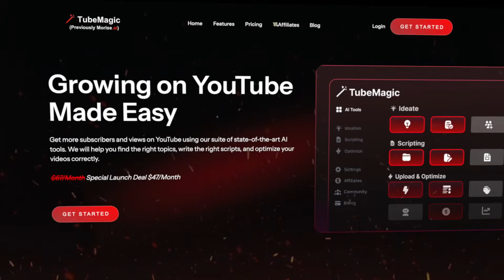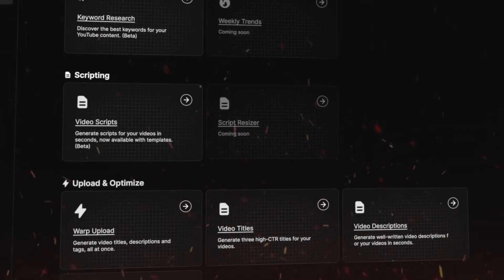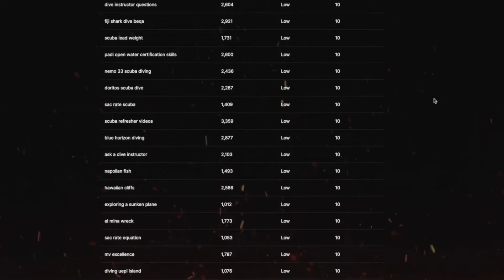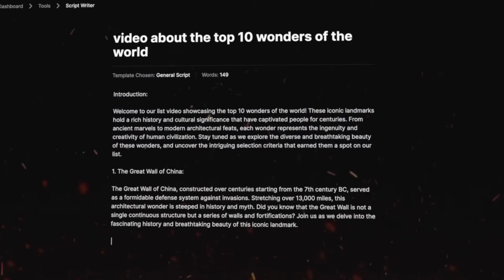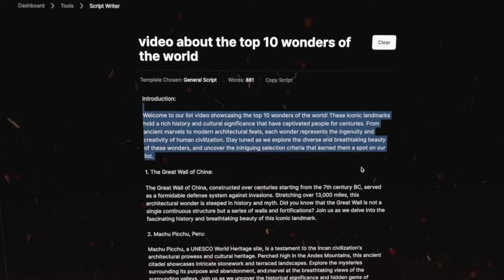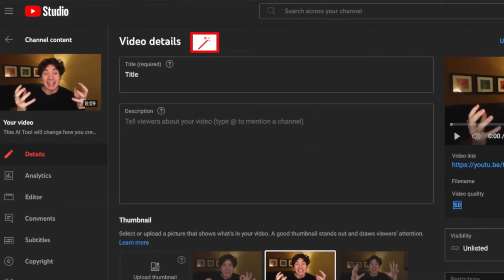WATCH THIS Before You Buy Tube Magic YouTube AI !! Matt Par Tube Magic Honest Review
Tube Magic Review - Grow Your YouTube Channel Fast!

Introducing Tube Magic, the ultimate tool for YouTube growth! Whether you're a content creator or aspiring YouTuber, this new tool by Matt Par is here to revolutionize your channel. Join me as I walk you through its amazing features and show you how it can optimize your videos for success.

One of the things I love about Tube Magic is its logical setup. It guides you through every step of video creation, starting with ideation and scripting before moving on to uploading and optimizing. This ensures that your videos are well-planned and perfectly executed.

But here's the best part: unlike other tools like VidIQ and Tubebuddy, Tube Magic doesn't charge extra for multiple channels. It's separate from your YouTube account, allowing you to seamlessly copy and paste across all your channels. That means more flexibility without breaking the bank!

With Tube Magic's ideate in research feature, brainstorming video ideas becomes a breeze. Conduct thorough research using their beta features (coming soon!) and effortlessly generate scripts in the scripting section.